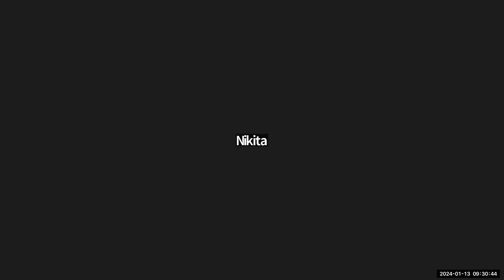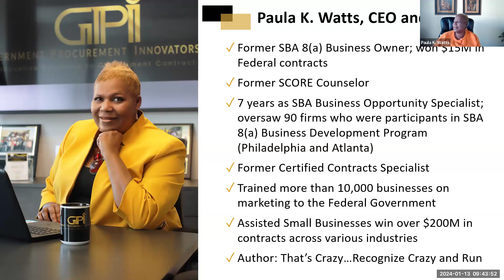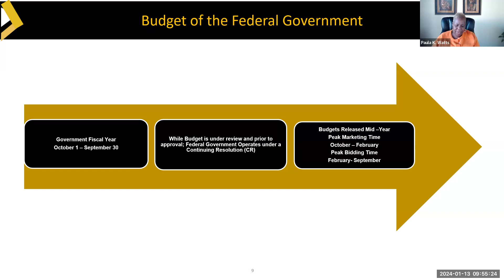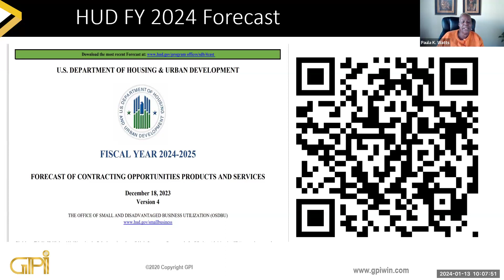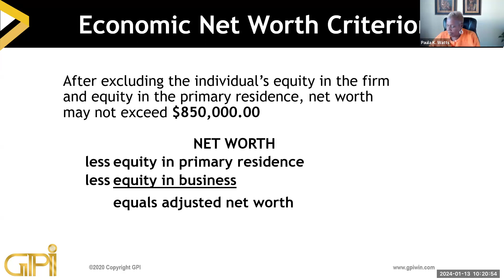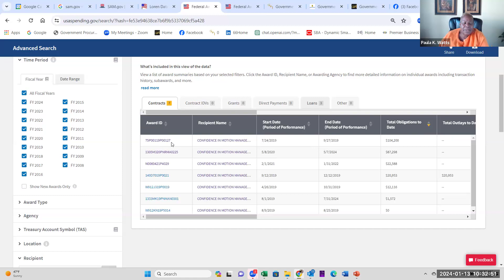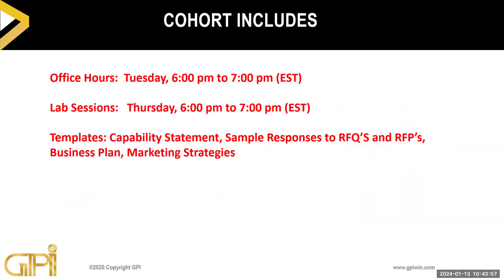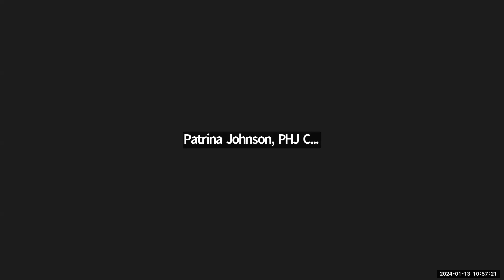January 13, 2024 Information Session